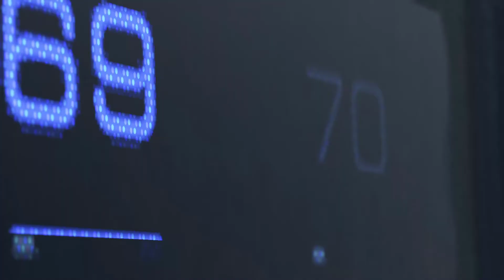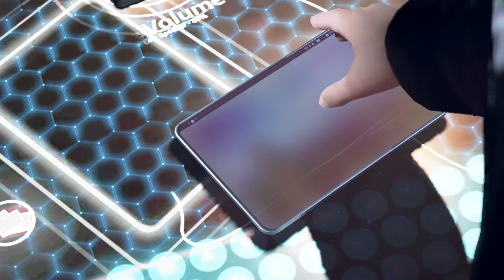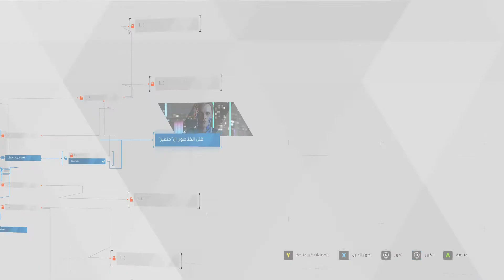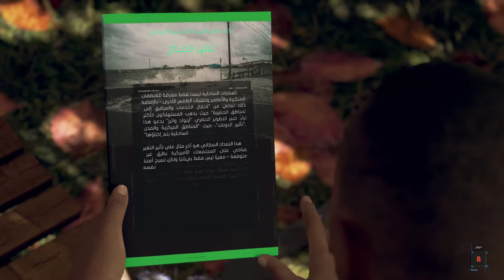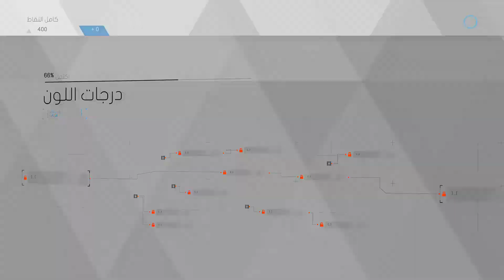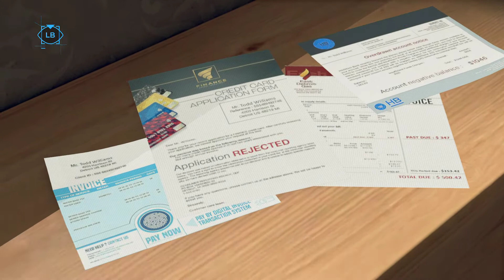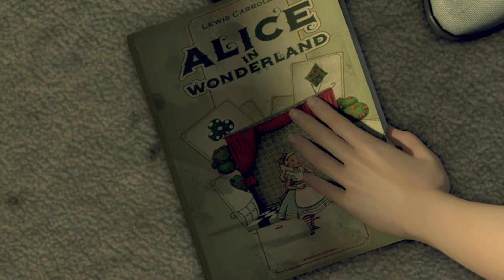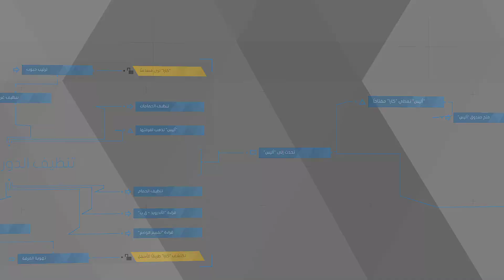تختيم لعبة ديترويت: نحو الإنسانية Detroit: Become Human الحلقة الاولى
ديترويت: نحو الإنسانية
(Detroit: Become Human)
لعبة فيديو
98% أعجبتهم لعبة الفيديو هذه
مستخدمو Google
ديترويت: بيكم هيومن ‏ هي لعبة فيديو من نوع خيال علمي، صدرت حصرياً لنظام بلاي ستيشن 4 في مايو 2018. لاحقا في 2019 تم الإعلان عن إصدارها على الكمبيوتر الشخصي عبر متجر إيبك غيمز. اللعبة من تطوير كوانتيك دريم ومن نشر سوني إنتراكتيف إنترتينمنت. ويكيبيديا
تاريخ الإصدار الأولي: 24 أبريل 2018
مطور البرامج: كوانتيك دريم
المُخرِج: ديفيد كيج
الترشيحات: جائزة البافتا لألعاب الفيديو - أفضل إنجاز فني، المزيد
نوع: لعبة أكشن-مغامرات، Adventure
الناشرون: كوانتيك دريم، سوني إنتراكتيف إنترتينمنت
الأنظمة الأساسية: بلاي ستيشن 4، مايكروسوفت ويندوز